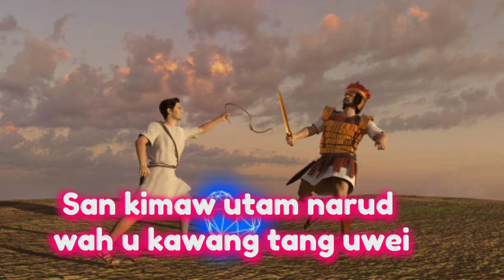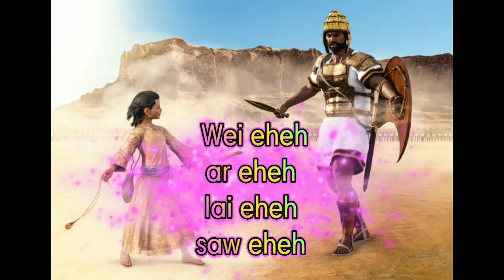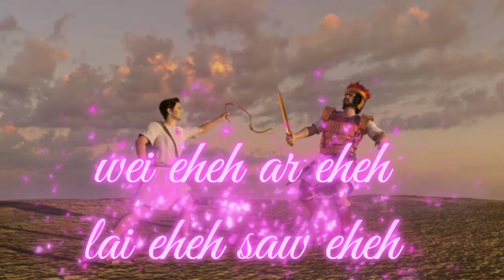Pynud pynud u kawang khasi Gospel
cover-by-Dibestkharbani